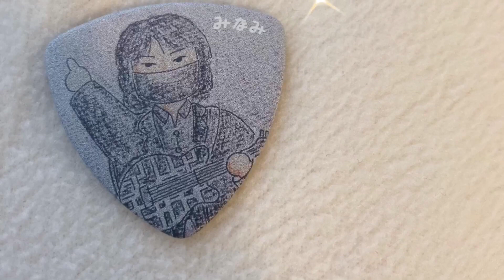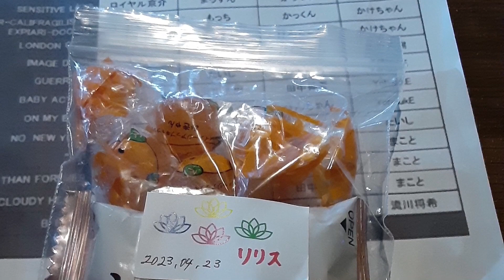ダイジェスト 第6回BOØWYセッション CASE OF DOUTONBORI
出戸VIEEW
第6回ボウイセッション
ダイジェスト、スライドショー

PSYCHOPATH
MEMORY
LONDON GAME
CLOUDY HEART
MIDNIGHT RUNNERS
LIAR GIRL
ホンキートンキークレイジー
BAD FEELING
NO NEWYORK
B・BLUE
IMAGE DOWN
ON MY BEAT
DREAMIN
SENSITIVE LOVE
INSTANT LOVE
JUSTY
LONGER THAN FOREVER
わがままジュリエット
PLASTIC BOMB
GUERRILLA
Marionette
"16"
GIVE IT TO ME(Bメロ長い方)
MASS AGE
BABY ACTION
DANCING IN THE PLEASURE LAND
SUPER-CALIFRAGILISTIC-EXPIARI-DOCIOUS
木枯しに抱かれて
プライベートヒロイン